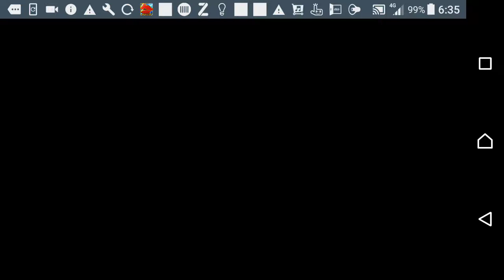【スクスト】実況 Part8 新春ハッピーすごろくをしてみたりフレンドさんの技を眺めたりしますっ【スクールガールストライカーズ】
ステラコインの使い道に色々と悩む事になりそうです(´ω｀)